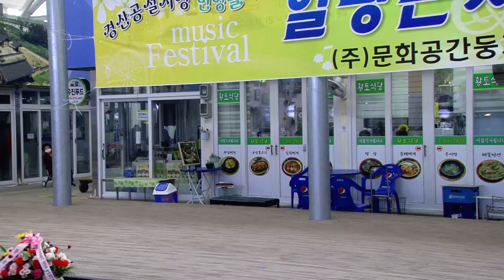진행 가수 박채영 앤딩.디스코 메들리 (주)문화공간 둥지 / 경산공설시장 번영을 위한 힐링 콘서트 공연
장소/경산공설시장 무대
일시/21.11.27
진행 가수/박채영 앤딩공연